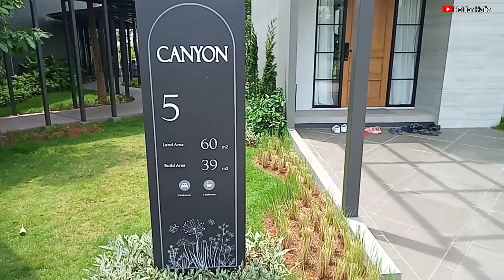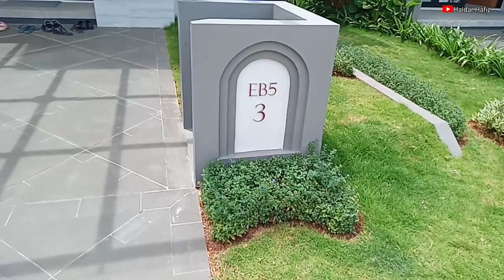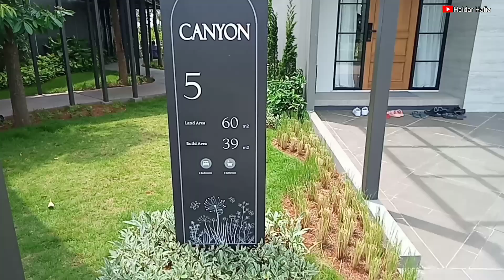RUMAH TYPE 39/60 MINIMALIS MODERN|SMART HOME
di video kali ini Saya me review RUMAH TYPE 39/60 MINIMALIS MODERN SMART HOME. rumah ini type cluster Pasadena di daerah Bekasi

Spesifikasi:
desain minimalis modern
1 Lantai
1 Karpot
area taman
1 ruang tamu minimalis
2 Kamar tidur
1 Kamar mandi
Dapur
area cuci
bagian atas tinggi

desain minimalis modern bisa menjadi inspirasi,rumah dg luas yg lahan yg terbatas

HaidarHafiz menerima jasa iklan jual rumah,area Bekasi dan Sekitarnya.. .